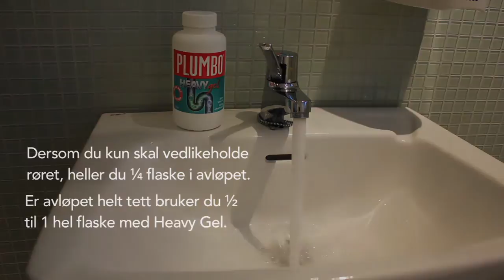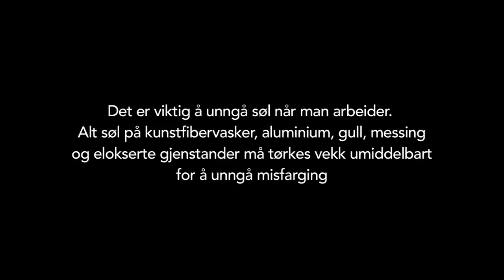Plumbo Heavy Gel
Bruksanvisningsvideo